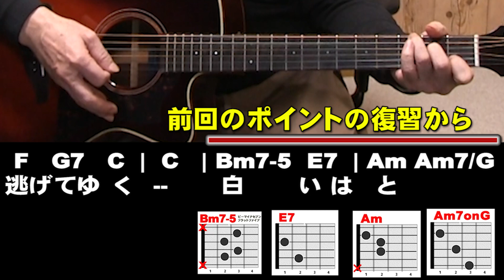Bm7 5 練習2「太陽がくれた季節」リズムで練習 青い三角定規 ジェイ☆チャンネル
■Bm7 5  練習2　リズムで練習
リズムに合わせて練習の動画です。
リズム練習は苦手な人が多いですが、リズム練習が一番上達すると思います。
元の曲より少しゆっくりなテンポですので、合わせて練習しやすいと思いますのでチャレンジしてみてくださいね。

■今回の使用機材
使用マイク AKG C414 XLⅡ-Y4
ミキサー　MACKIE ProFX10v3
OIF  RME Babyface Pro FS
使用ギター YAMAHA AC3R ARE
使用弦
カメラ   Canon  XA10 or G20